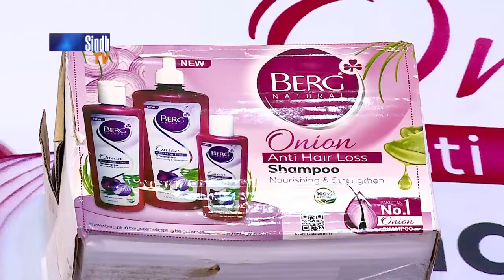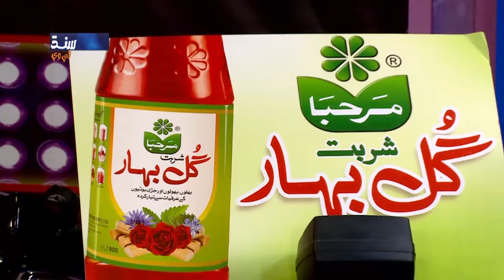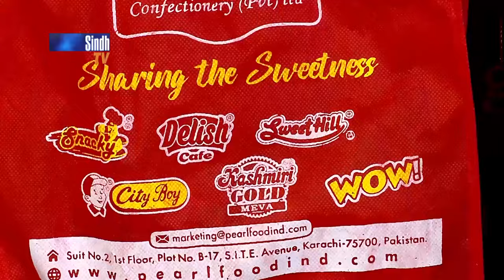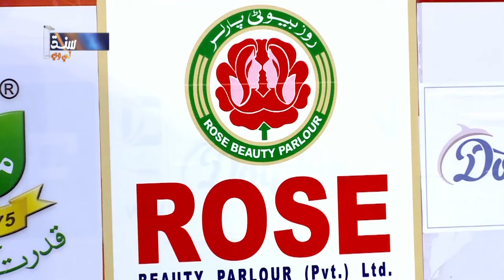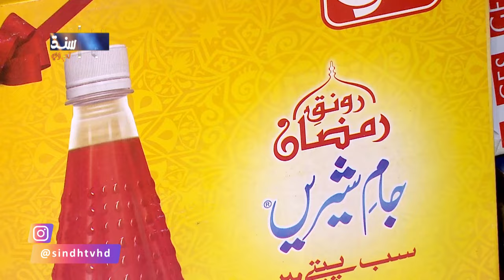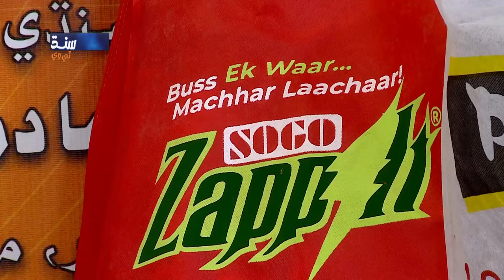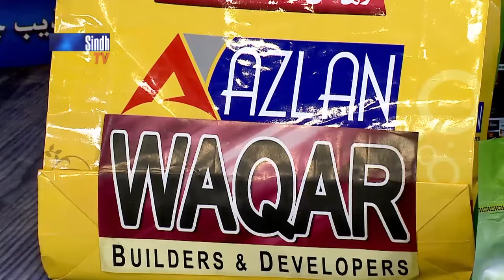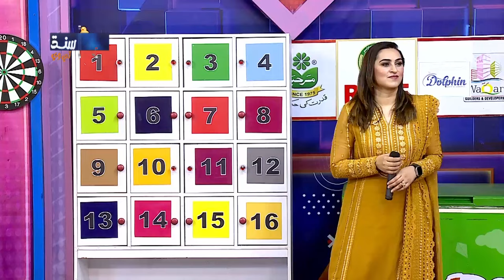Dama Dam Sindh | 10th Ramzan | Sindh TV Game Show | SindhTVHD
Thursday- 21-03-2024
Host: Raja Memon
Guests: Baakh Pirzada & Saleem Jan
Singers & Musicians: Soonh Laghari, Muhammad Ali & Ustad Badal Rahi
Director: Zafar Jiskani